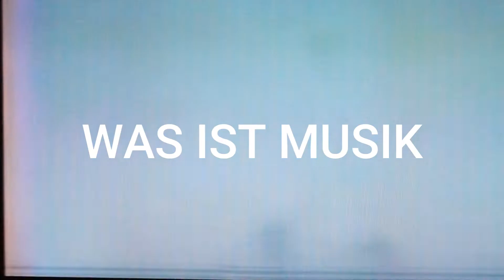Voll auf den Hund gekommen?! K.I.Z. - Der Hunde Song | Review/Kritik | Die Single nach Rap Über Hass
Nach dem großen Erfolg von Rap Über Hass bringen K.I.Z. nun eine Single heraus, die sich gar nicht auf dem Album befindet: Der Hunde Song. Und man muss es so sagen: In dem Song geht es tatsächlich um Hunde! In meiner Song Kritik reviewe ich den Hunde Song für euch ganz genau. Was steckt wirklich dahinter? Welches toxische Verhältnis von Hund und Mensch wird hier von K.I.Z. thematisiert? Und vor allem: Sind das hier wirklich K.I.Z. oder doch eher die Schwarzwälder Kirschtorten 2.0? All diese Fragen kläre ich in diesem Video!

Hip Hop, Deutschrap